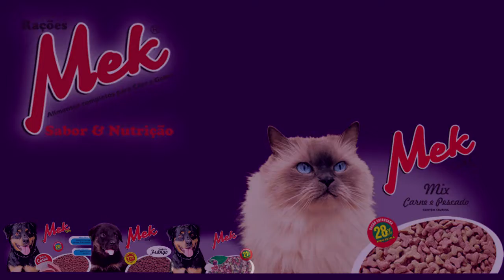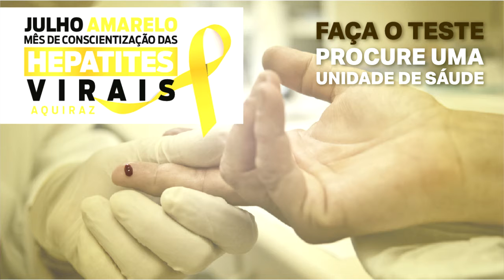Julho Amarelo: Secretaria de Saúde de Tapes disponibiliza as vacinas contra as Hepatites virais.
A Secretaria Municipal de Saúde de Tapes disponibiliza as vacinas contra as Hepatites A e B que estão no calendário nacional de Vacinação, além disso, será realizado em todos os postos de saúde, os testes rápidos para a prevenção e diagnóstico precoce das Hepatites B e C, Sífilis e HIV. Por isso a OMS – Organização Mundial da Saúde, mantém em seu calendário o Mês denominado JULHO AMARELO, para os cuidados e prevenções com a saúde.

Algumas medidas podem ser tomadas para a sua prevenção:

Hepatite A – A transmissão pode ocorrer através de água e alimentos contaminados por pessoas infectadas, por isso sempre leva as mãos após o uso sanitário.

Hepatite B – Evitar o contato com sangue infectado, não partilhar objetos cortantes ou perfurantes e sempre usar o preservativo nas relações sexuais.

Hepatite C – Sua transmissão ocorre por meio de contato com o sangue contaminado, seja por transfusão, acidentes com materiais contaminados, ou por meio drogas injetáveis.

Procure a sua unidade de saúde, converse com o profissional, faça a sua vacina, e os testes e tire suas dúvidas de como se proteger de uma possível contaminação.